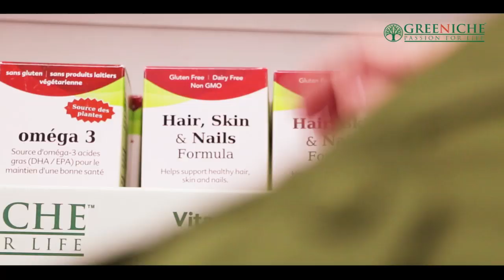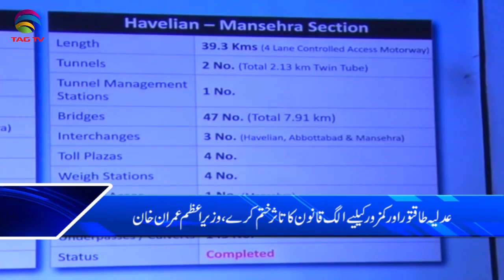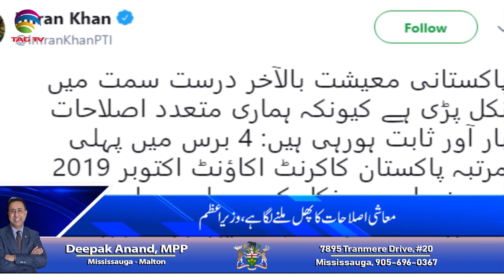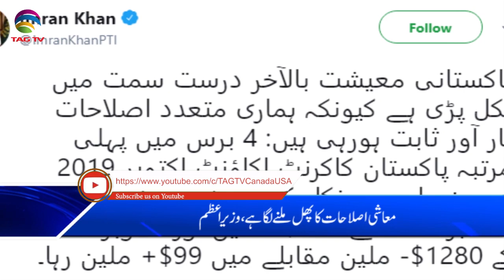TAG TV Pakistan Bureau News Bulletin with Kokab Farooqui -19 November 2019